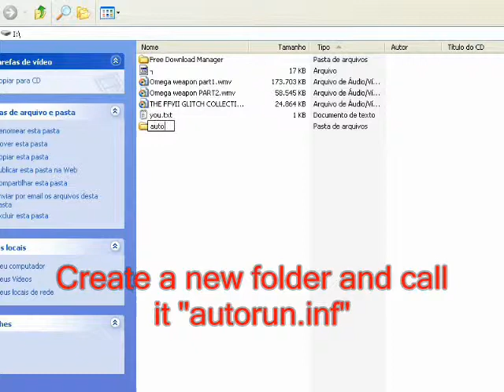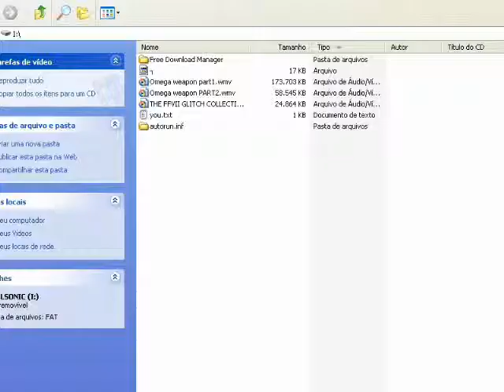Protect You Pendrive against viruses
I guess the title is self-explanatory.

It's a really easy to do.